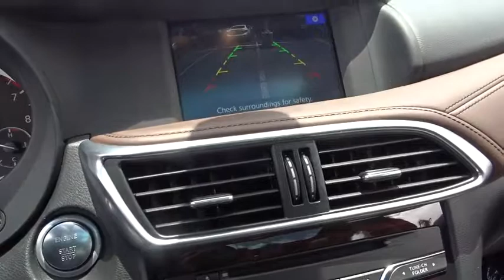2018 INFINITI QX30 Miami, Aventura, Fort Lauderdale, Broward, Miami Beach, FL MJA043214